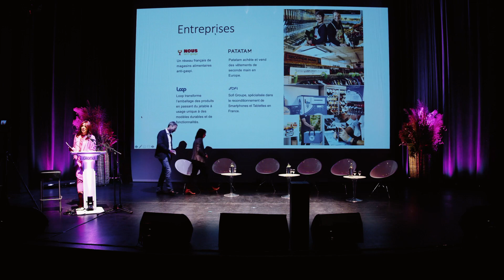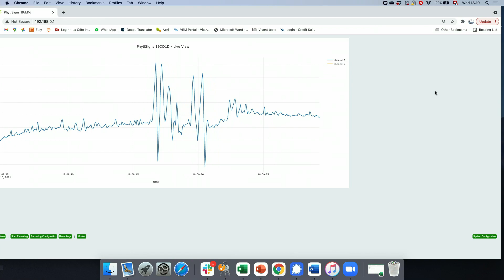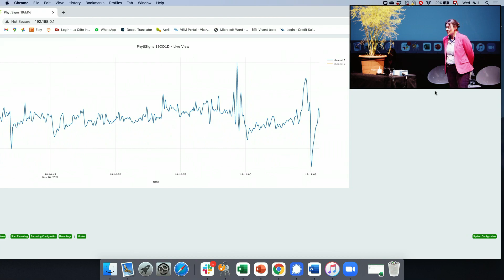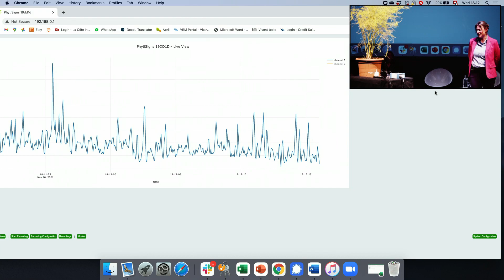Nourrir le monde de demain - la technologie au service du terroir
Marina Martin Curran, Pascal Chollet, Vivent SA, Gland

Quoi ?
Rencontre annuelle, gratuite et ouverte à tous les représentants de l’économie locale au sens large. Une opportunité longuement attendue pour se réunir « en vrai », autour des conférences suivies d’un apéritif. Le Forum reflète une vision inclusive de l’économie, ancrée dans le contexte local et d’actualité.

Pour qui ?
Les commerçants, les entrepreneurs, les start-ups, les artisans, les représentants des métiers du terroir, les décideurs, les représentants des autorités locales.

Pourquoi ?
L’évènement a pour l’objectif de réunir tous ceux qui contribuent au dynamisme de la Ville et de son entourage. Une réflexion collective sur l’économie ancrée fortement dans le contexte local, inclusive et orientée vers les solutions soutenables à l’avenir.

Service des finances et de l'économie
Mme Joanna Baird
Promotion économique,  Gland